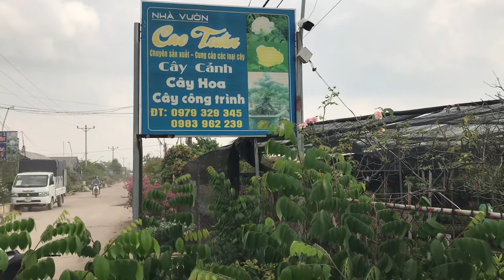khế cảnh, khế bon sai giá cả hợp lý, khế trồng chậu chuẩn làng phụ công